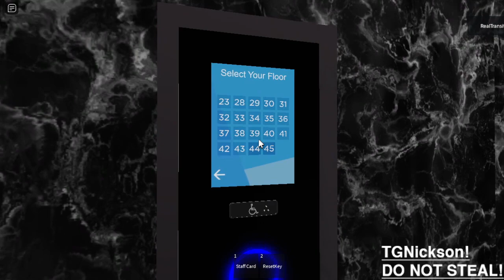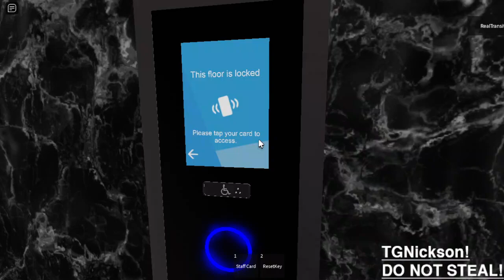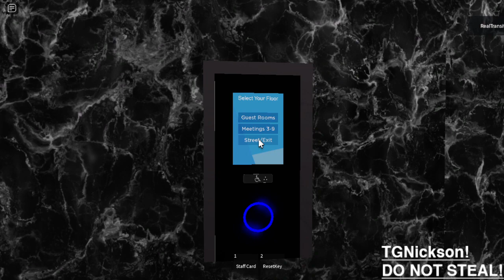Roblox ►Viewing the Elevators at the Marriot Marquis Elevator in New York◀